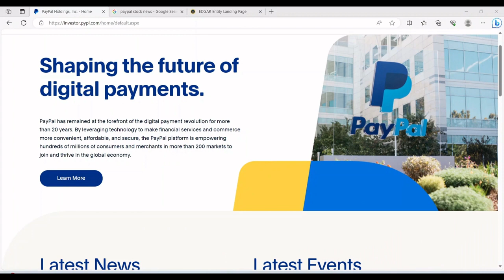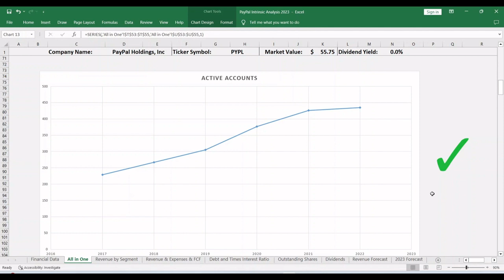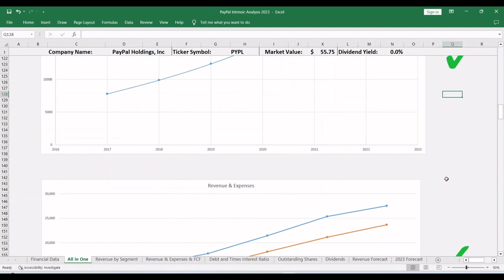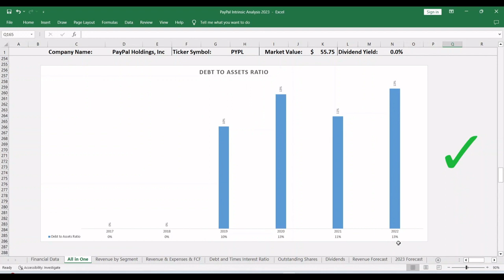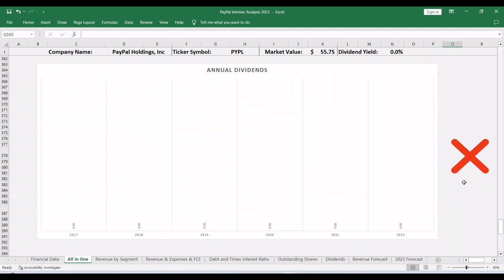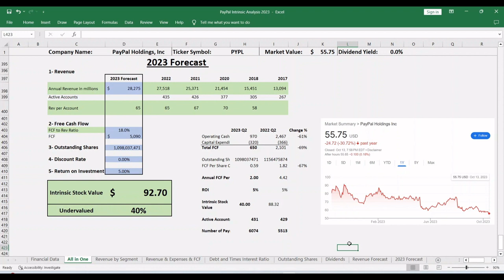PayPal Stock Analysis & The Reason it Will Continue to Go Down!!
Hello, in this video we will go over the stock analysis and answer the question: how much more could the stock go down?